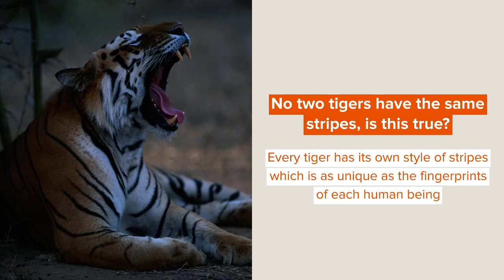Why Do Tigers Have Stripes? Why Are They So Hard To 'Spot'?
Tigers belong to the cat family, in fact, they are the largest cats of the family.

There are many big cats that live in the forest, some have spots, some have stripes, and some have nothing. Tigers are the ones with stripes.

But why stripes and not spots or squares? Tigers need to hide from their prey to catch it. That’s why they have stripes for being camouflaged in the bushes.